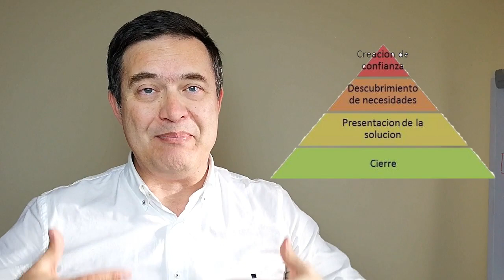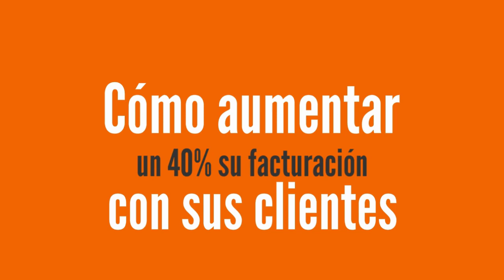🔺 ¿ Cómo hacer venta consultiva ?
La venta tradicional difiere de la consultiva.Esta está basada más en la confianza y en el largo plazo.Vemos las sutiles diferencias de una buena venta consultiva.

¿ 𝗤𝘂𝗶𝗲𝗿𝗲𝘀 𝗱𝗲𝘀𝘁𝗮𝗰𝗮𝗿 𝘁𝘂 𝗺𝗮𝗿𝗰𝗮 𝘆 𝗲𝗺𝗽𝗿𝗲𝘀𝗮  ?

Mentoría

Sabrás cómo vender, cómo funciona la venta consultiva.No es por si solo un curso de ventas pero si hay que tener en cuenta los tipos de vena, y cómo captar clientes en venta consultiva.